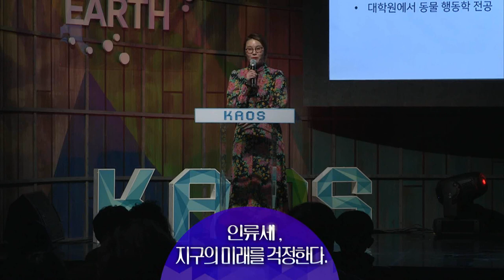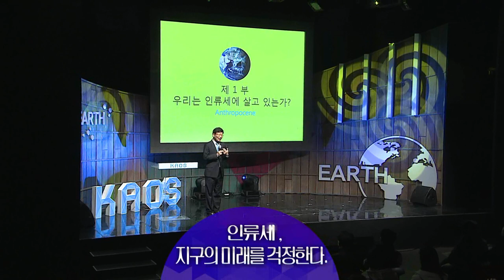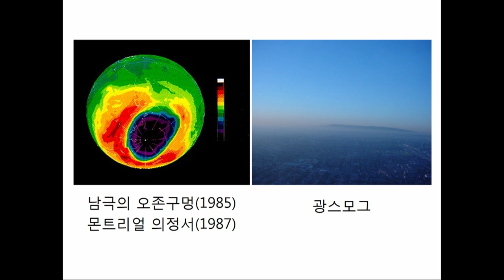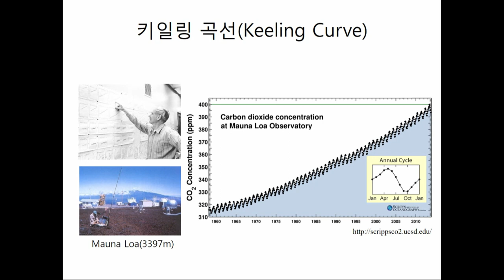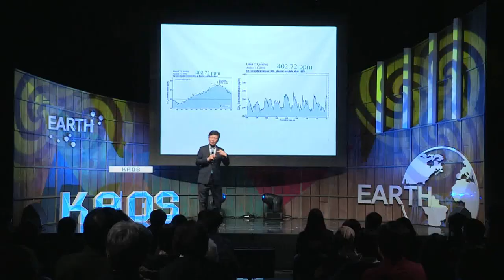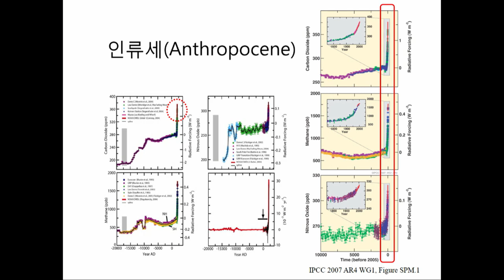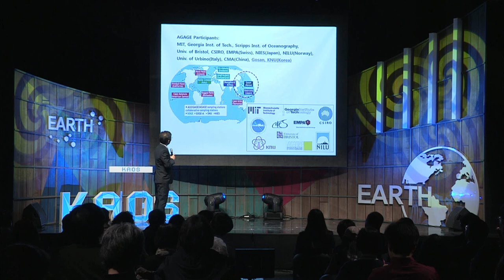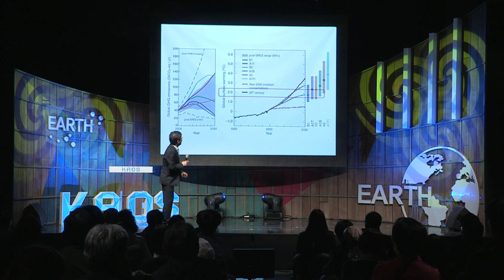[강연] 인류세(인간세, Anthropocene) : 지구의 미래를 걱정한다 (1) 김경렬 교수 | 2016 가을 카오스 강연 '지구인도 모르는 지구' 9강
강연자 소개 : 김경렬 광주과기원 석좌교수